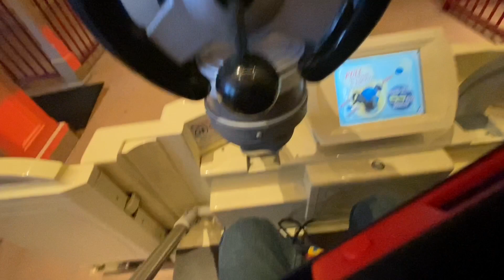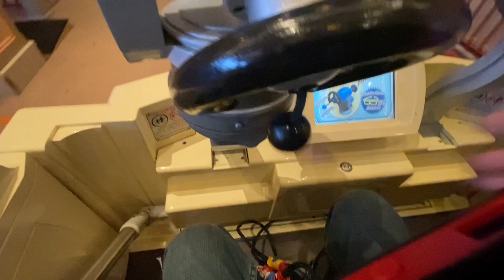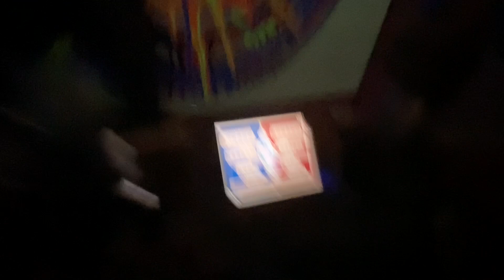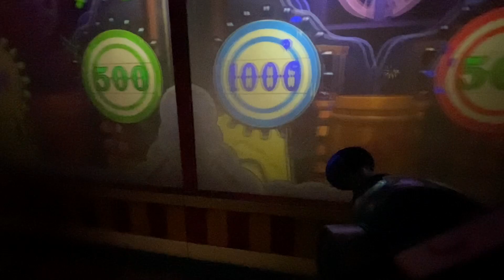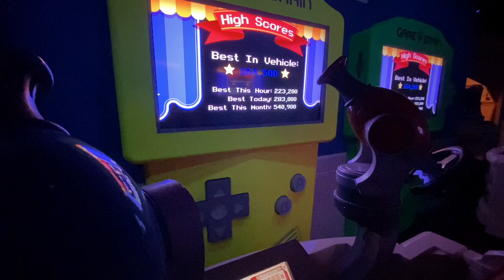Toy Story Midway Mania Plus Evacuation at Disney California Adventure Park December 6th, 2021